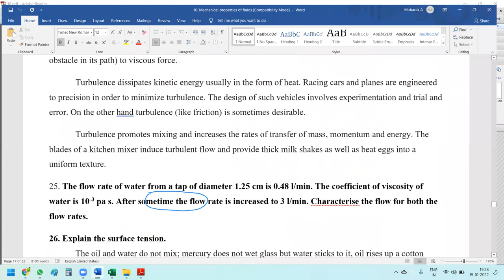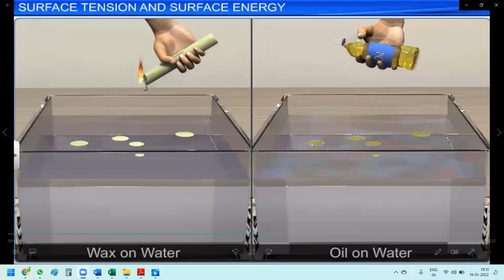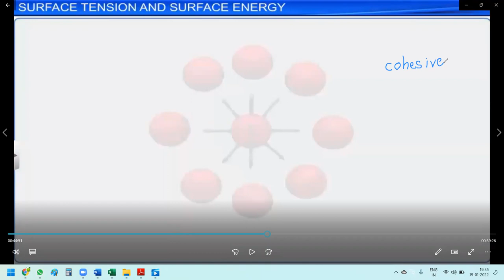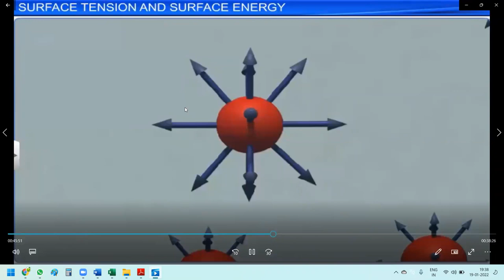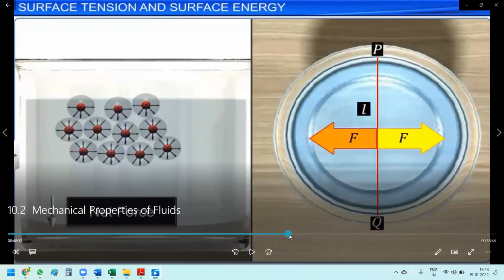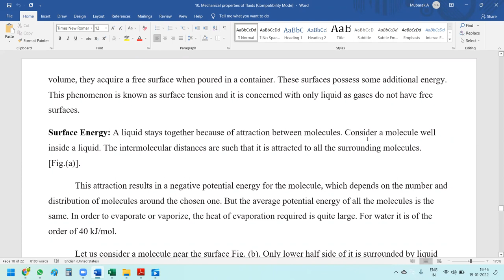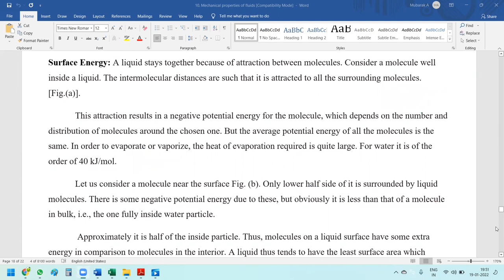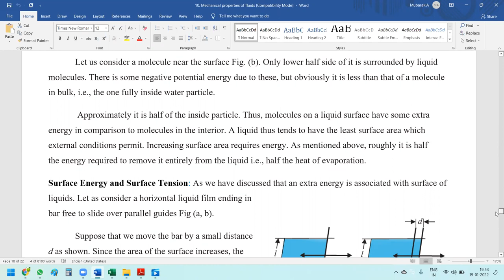class 11. Chapter 10. thermal properties of fluids. question no. 25 and 26